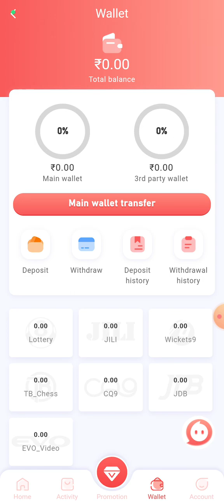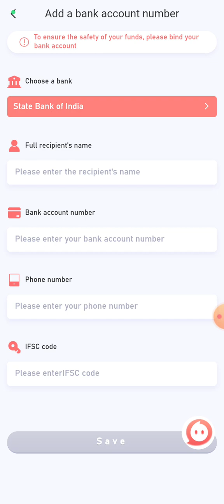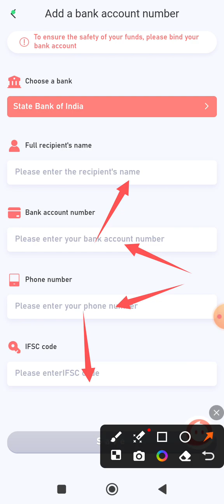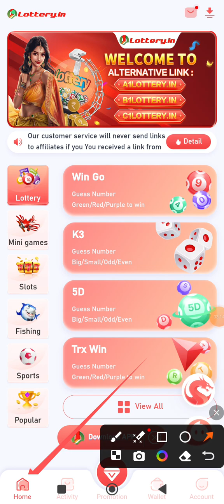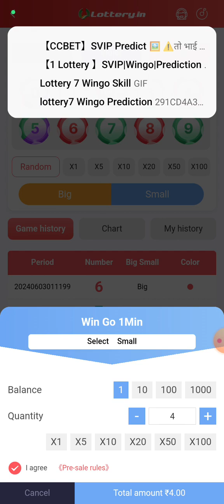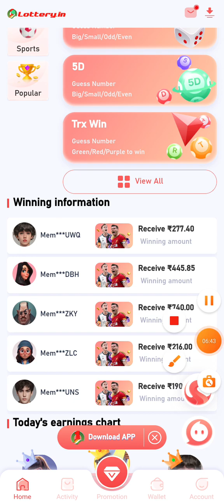1lottery color prediction game platform bank account kaise add Kare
1lottery color prediction game platform bank account kaise add Kare